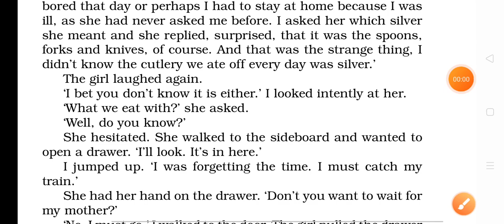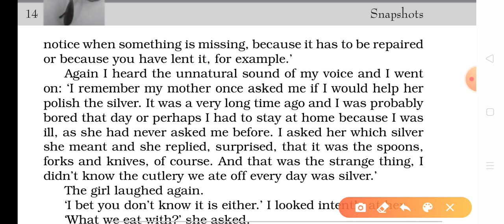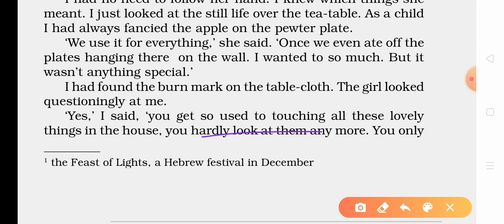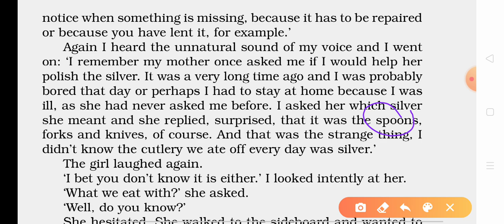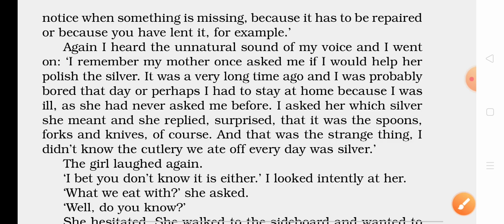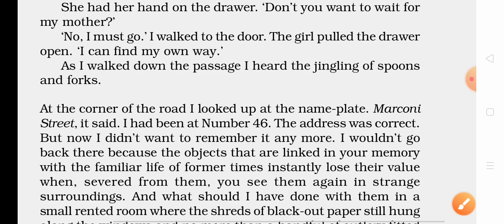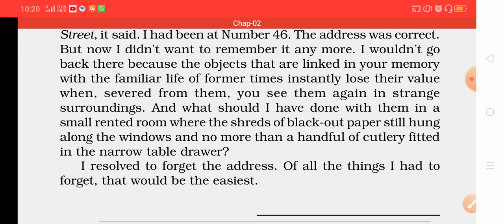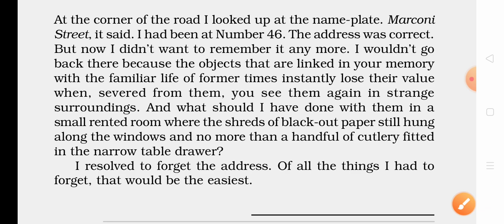Class Xl English Snapshot lecture 6 Chapter 2 The Address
Reading of the chapter